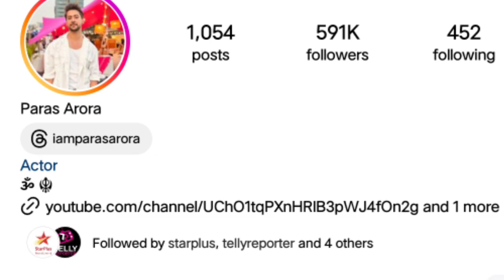Paras Arora ( Ayushman ) Gahana Jewar Ya Janjeer Serial Lifestyle, Biography, Family, Dangal tv, Age